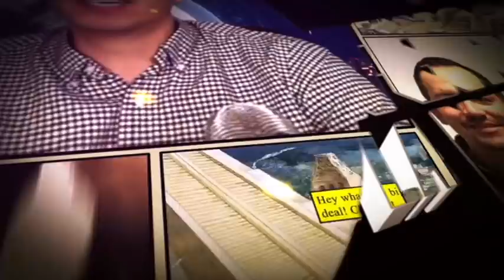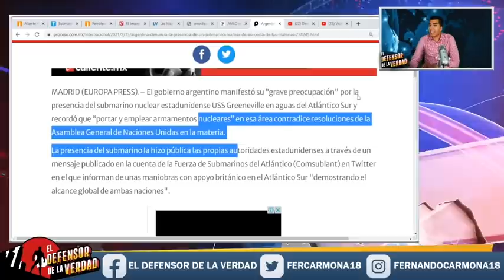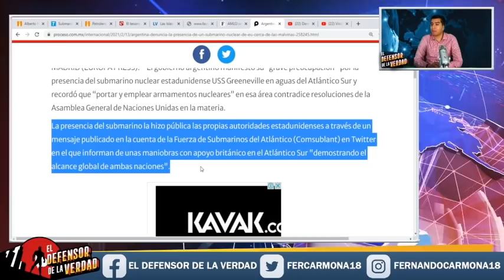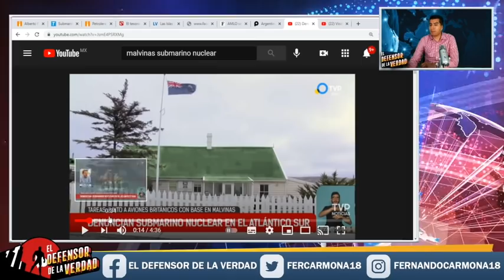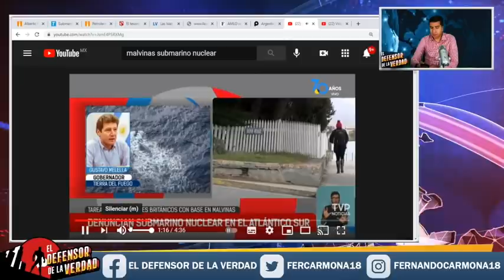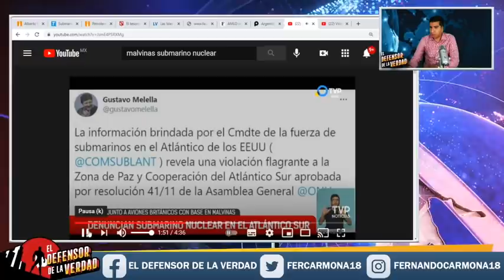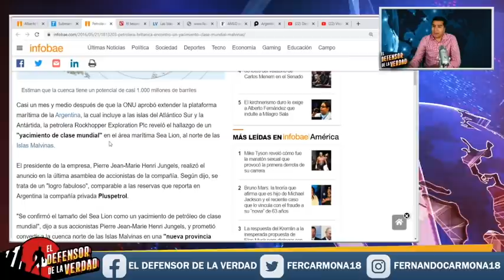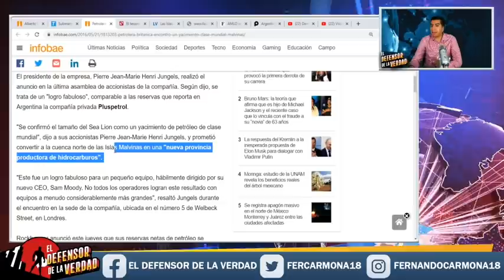Argentina Denuncia Llegada De Submarinos Nucle4res!! Pedirán Ayuda a AMLO Para Detener Conflicto!!